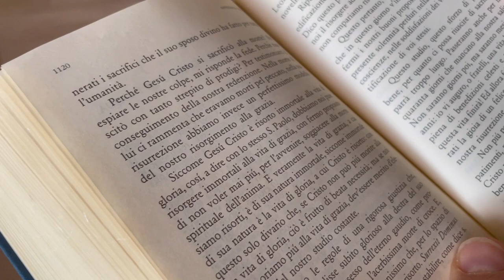Padre Pio e la domenica di Pasqua